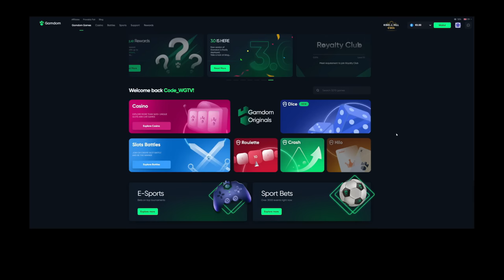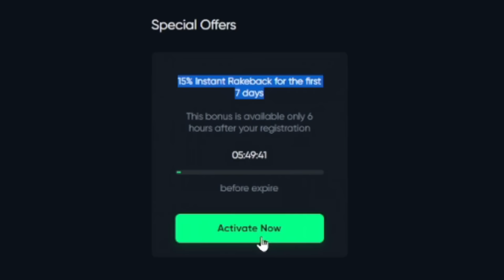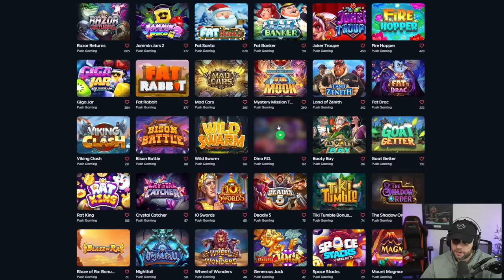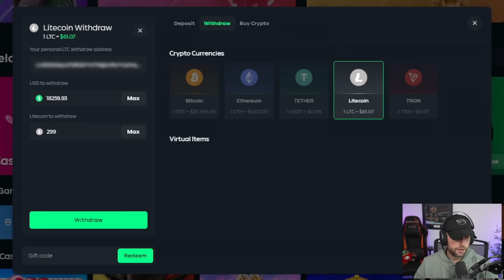Wheel Decide... but its ONLY PUSH GAMING SLOTS!! CRAZY LUCK!! (Bonus Buys)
In this video, I am back once again to do a one provider only Wheel Decide the Bonus Buy! Today, I am doing a wheel that only has Push Gaming slots on it. There are lots of Push slots in here that I really like and some that I have never played. There is even some picks in here you probably would have never guessed of!